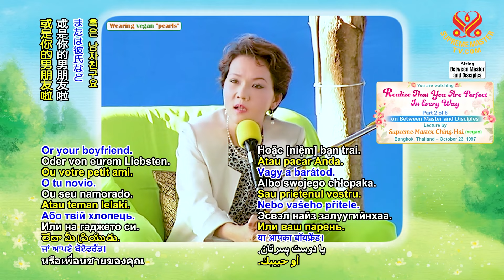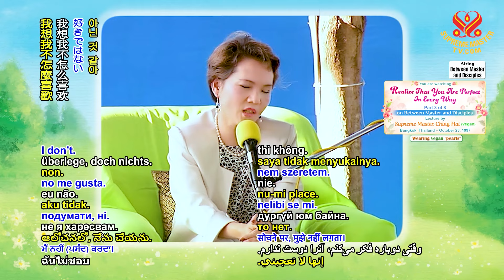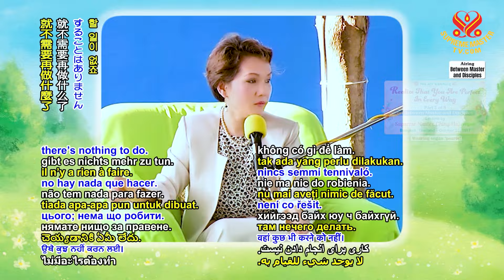知道為什麼要記得五聖號嗎？☀️在物質領域大有作用｜You know why you have to remember the Five Holy Names?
你們知道為什麼要記得五（聖）號嗎？因為你們還沒修到不花功夫的境界。一旦達到那境界，什麼都不需要記得。你再也不需要了。一旦你看到上帝，看到（內在天國的）光，就不需要了。

👉但是因為你仍用頭腦做事，才要念五（聖）號。如果你還在頭腦的物質領域，那你仍然要做些事，這樣才知道自己在做什麼。因為如果你不念五（聖）號，你也會念別的名稱—阿貓阿狗（族人），無論什麼。是！一定是這樣。錢啦！或是你的男朋友啦。這些對你們沒有幫助。甚至是麵條。是嗎？所以五（聖）號是用來代替那些亂七八糟的雜念和在頭腦裡的記憶，讓自己集中注意。這並不是工作。反而能代替每天的辛勤工作。

💖如果我不教你們五（聖）號，你們工作會更辛苦。「噢，天啊！今天早上老闆罵了我一頓。他什麼時候會開除我？我才不在乎！我要去找更好的工作！嗯，不過我想我蠻喜歡這份工作的。為什麼我會喜歡這份工作呢？再轉念一想，我想我不怎麼喜歡。噢，不過…同事們都那麼好。噢！我們一起喝的茶好棒！不過老闆好差勁。我不想做了。可是沒有人因為討厭老闆而辭職的！我是說…」然後就這麼沒完沒了。打完坐後，你會覺得比光念五（聖）號還累。所以我才讓它簡單一點。好嗎？

🙏把每件事都放在五（聖）號裡。讓每件事都在五（聖）號裡面—和老闆吵架，還有男朋友、女朋友，任何事情，或者是誇獎讚嘆，所有問題—不管怎樣，通通都集中在那裡。所以當你念五（聖）號時，你把所有事情都歸納在一起。這跟坐在那裡想哪個牌子的咖啡比較好是一樣的。好嗎？

🙏這不是工作。而是緩和問題的方法，把所有事情集中在一起，如此一來，你們才能更集中，了解嗎？可是如果你們達到不費吹灰之力的境界，當你們到達那種境界時，就不需要再做什麼了。沒什麼事要做的！

人身難得，珍惜對修行有益的任何建議！更多有益靈修的妙方：

You know why you have to remember the Five (Holy) Names? Because you haven’t gotten to the effortless state. Once you get there, you don’t even remember anything. You don’t need to. Once you see the Lord, you see the (inner Heavenly) Light, there’s no need.

👉But because you still want to do something with your mind, you have to recite the (Five Holy) Names. While you are still in the mind, in this physical domain, you still have to do something so that you know you’re doing it. Because if you don’t recite the Five (Holy) Names, then you’ll recite some other names - dog-, cat(-people), whatever. Yes! That’s for sure. Money! Or your boyfriend. It won’t help you. Noodles, even. Right? So the Five (Holy) Names are just a replacement for all those chaotic turbulences and memories in your mind to keep yourself concentrated and focused. OK? It’s not work. It’s a substitute for what you are working hard [on] anyhow, every day.

💖If I didn’t give you those Five (Holy) Names, you’d work even harder. “Oh, my God! My boss just scolded me this morning. When is he going to fire me? I don’t care! I’m going to get another better job! Ah, but I think I like this job. What is it that I like about this job? I think, on second thought, I don’t. Oh, but… The colleagues are so nice. Oh! The tea we have together every day is fabulous! But the boss is lousy. I think I’m going to quit. On the other hand, you don’t quit a job just because of the boss! I mean…” And then you’re on and on and on and on. And at the end of sitting, you’d be more exhausted than just reciting the Five (Holy) Names. I make it simple for you. Alright?

🙏Everything is put into the five (Holy) Words. You have everything in there – all the arguments with the boss, and the girlfriend, boyfriend, anything, or compliments, all the problems – it’s concentrated in there anyhow. So when you recite the Five (Holy) Names, you summarize everything in one packet. And that is the same as if you sit there and think about whether this brand of coffee is better than the other brand. Alright?

🙏It’s not work. It’s a way to smooth out problems, to concentrate everything in one so that you’ll be more focused. OK? But when you are in the effortless state, that is when you reach there; there’s nothing to do. Nothing to do!